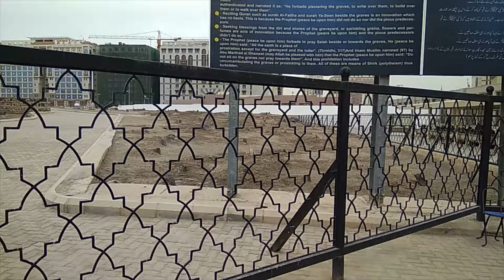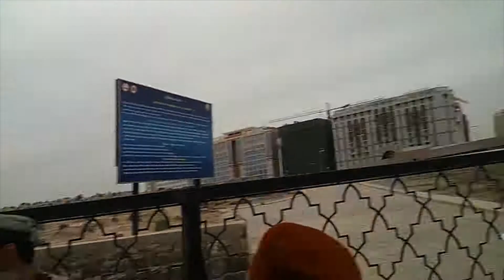Jannat Ul Baqi - Medina - Saudi Arabia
graves of sahaba e Rasool S.A.W.W in Jannat Ul Baqi

MY SAUDI ARABIA TRIP WITH MY PARENTS